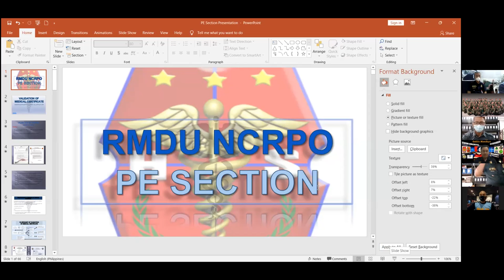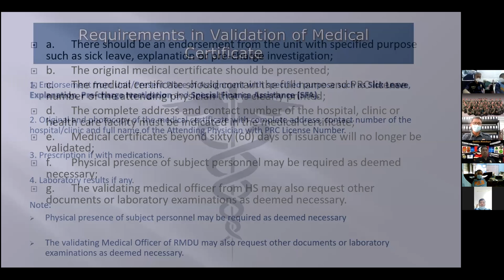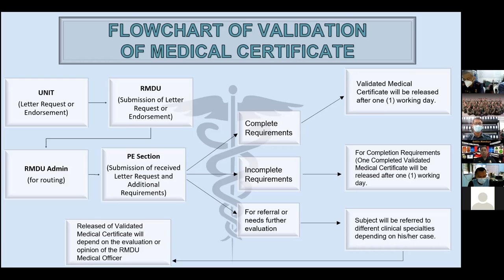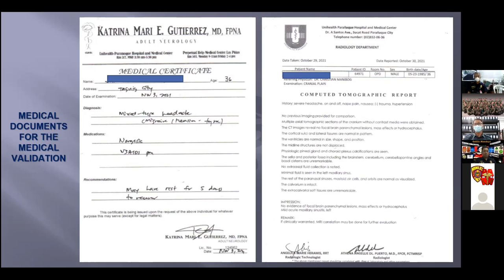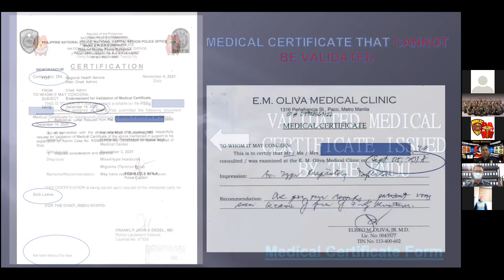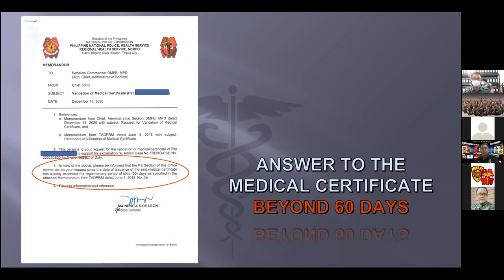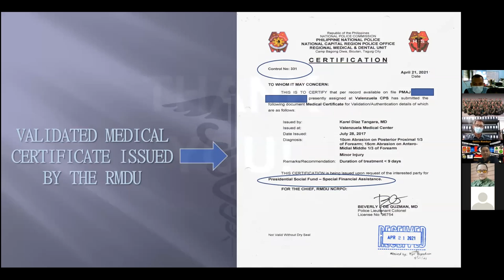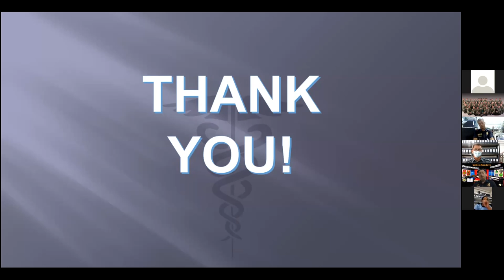5th USAPANG ADMIN Webinar Series CY 2021: NCRPO RMDU's Validation Process of Medical Certificates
USAPANG ADMIN (Admin Talk)

WATCH | 5th Usapang Admin Webinar Series CY 2021

5th TOPIC: NCRPO RMDU's Validation Process of Medical Certificates

Watch to learn and find out what you need to do when validating medical certificates:
- What is the legal reference of the validation process of medical certificates?
- What are the minimum requirements for a medical certificate that can be validated?
- Who and where can validate medical certificates of NCRPO personnel?
- Are the validation of medical certificates have the same process based on the reason for the validation (ie. financial benefits)?
- How long is the medical certificate valid?

All these and more, check out the video for more info.

On December 16, 2021, from 1-2pm, PRMS of RMDU-NCRPO conducted 5th Usapang Admin Webinar Series with the topic on NCRPO RMDU's Validation Process of Medical Certificates

Welcome Remarks and Facilitator:
PMAJ MAGILAS S SALVACION, Chief, PRMS, RMDU-NCRPO

Resource Speaker:
PSSg Chrysanthus N Ferreria, Action PNCO, Physical Exam Section, RMDU-NCRPO

The main objective of this webinar series is to continuously improve RMDU-NCRPO services thru constant updating and cascading of basic to advance concepts on administrative, operational and healthcare for RMDU and NCRPO personnel to contribute to the attainment of a safe place to live, work and do business.

"Caring for those who Serve and Protect"

The following are the Topics for the week:

6th Topic - Body Mass Index (BMI) for the Pulis
7th Topic -  Medical Requirements and Clearance Process for Schooling Purpose
8th Topic - Medical Requirements and Process for Recruitment
9th Topic - Annual Physical Exam (APE) for the Pulis

This will be a daily continuing series of administrative announcement, personnel development, records management and quality workplace.